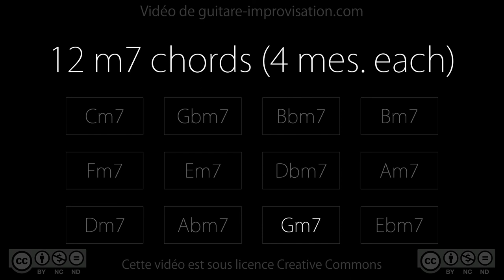12 m7 chords (4 meas. each)